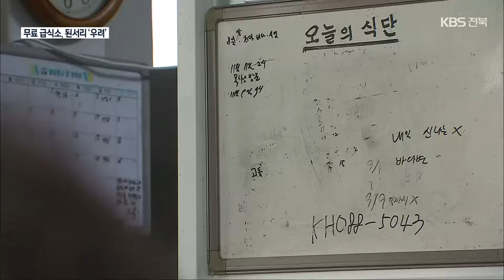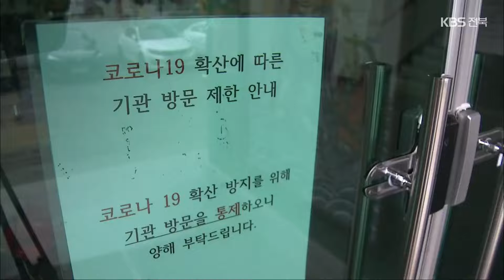코로나19 확산…“무료 급식소 또 문 닫으면 어떡하죠?” / KBS 2021.12.09.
[앵커]

 코로나19 확산세가  누구보다 달갑지 않은  사람들이 있습니다.

 한 끼 식사를 위해  무료 급식소를 찾는 저소득 취약계층인데요,

 최근 확진자가 급증하면서, 급식소 운영이 다시 중단되지 않을까 걱정이 크다고 합니다.

 박웅 기자가 취재했습니다.

 [리포트]

 점심시간, 넓지 않은 식당이 사람들로 가득 찼습니다.

 따뜻한 점심 한 끼를 먹는 이곳은 무료 급식소입니다.

 주로 지갑 사정이 넉넉하지 않은 노인이나 장애인들이 찾아와  끼니를 해결하고 있습니다.

 [무료 급식소 이용자 : "집에서 혼자 있는 사람들이 밥을 챙겨 먹기가 그렇잖아요. 아픈 사람들이라. 여기 없으면 우리는 점심은 거의 뭐 안 먹는 날도 있다고 봐야죠."]

 지금은 백신을 접종한 사람만 무료 급식소에 들어와 식사를 할 수 있습니다.

 코로나 확산세가 심했던 지난해에는 문을 닫았던 시기도 있었습니다.

 그래서 지역 내 코로나 확진자가 급격히 늘고 있는 요즘 상황을 걱정스럽게 지켜보고 있습니다.

 [정혜숙/무료 급식소 운영자 : "중단했는데 마음이 많이 안 좋았죠. 여기서 한 끼 잡수시면서 하루를 보내시는 분들도 계시고. 여기서 식사하시는 분들은 마음도 많이 외롭고..."]

 이 무료급식소는  이번 주부터 배식을 중단하는 대신 도시락을 나눠주고 있습니다.

 백신 추가 접종 상황을 살펴본 뒤 다시 배식할 계획인데 그게 언제쯤일지는 알 수 없습니다.

 [무료 급식소 이용자 : "여기를 거쳐 가면 그게 하루의 행복인데, 어떻게 보면. 그런 것을 못 하면 여기 오시는 분들이 많이 불편하죠..."]

 현재 운영 중인 무료급식소는 전북지역에만 40여 곳.

 한 끼 식사마저 아쉬운 취약계층의 겨울나기가 더 힘겨워지지 않을지 모두의 걱정이 큽니다.